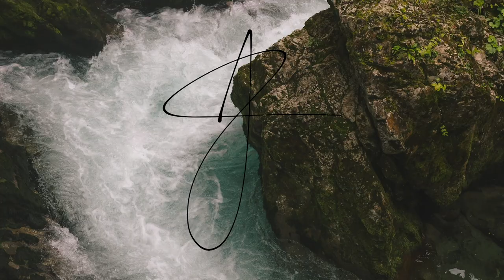Jak si vybrat foťák? / 2021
Jaký foťák si mám koupit? To je otázka, kterou dostávám poměrně často a strašně těžko se na to odpovídá. No tak snad to tohle video vyřeší.😅